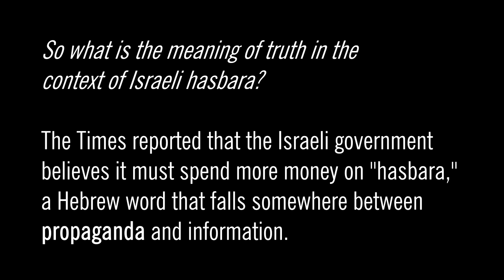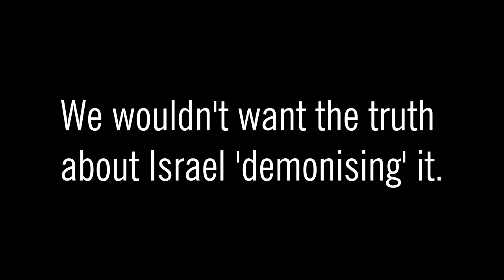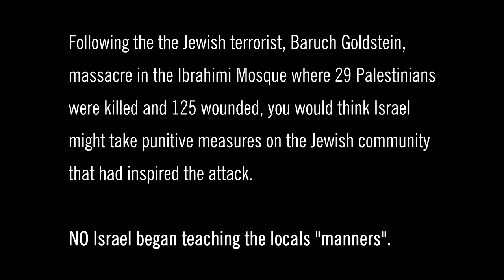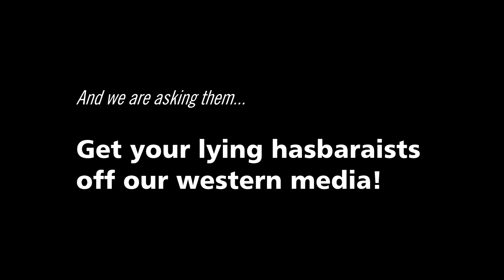Helping Danny tell the truth about Israel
We help Danny Ayalon tell the truth about Israel, the "lunatic state" he defends with misdirection and outright lies. Indeed, here Danny promotes the idea of buying nothing made in Israel.